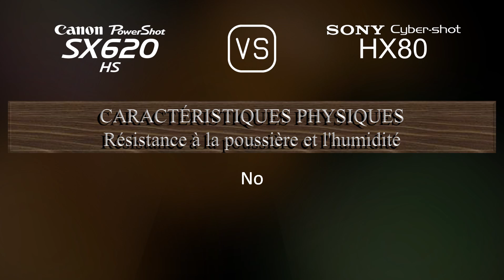Canon PowerShot SX620 HS vs. Sony Cyber-shot HX80: Une Comparaison de Caractéristiques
Cette vidéo fournit un aperçu des fonctionnalités du Canon PowerShot SX620 HS et du Sony Cyber-shot HX80 dans une comparaison de caractéristiques (comparison of specifications).

00:25 LANCEMENT
00:33 BOÎTIER
00:40 CAPTEUR D'IMAGE
01:01 IMAGE
01:16 OPTIQUE ET MISE AU POINT
01:55 ÉCRAN
02:13 VISEUR
02:27 FONCTIONNALITÉS PHOTOGRAPHIQUES
03:20 FONCTIONNALITÉS VIDÉOGRAPHIQUES
03:35 STOCKAGE
03:38 CONNECTIVITÉ
04:03 CARACTÉRISTIQUES PHYSIQUES
04:21 AUTRES CARACTÉRISTIQUES